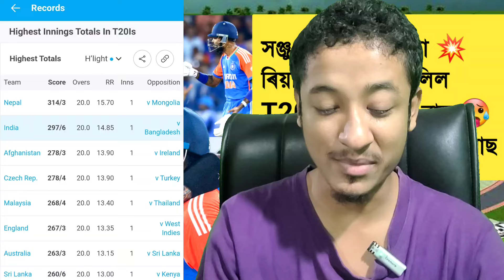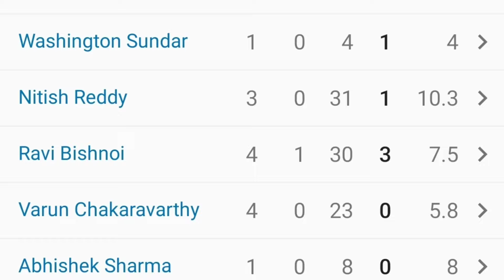India Whitewash Bangladesh in T20 | Sanju Samson-SKY Power | Riyan Parag Cameo | India 297 💥🥵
India Vs Bangladesh T20 : India Beat Bangladesh in The 3rd T20I by 133 Runs And Clinih The Series  By 3-0 That Means Indian Cricket Team Whitewash Bangladesh . Sanju Samson The new Opening Batter For India Scored a Beautiful Century. Otherhand, Suryakumar Yadav The Skipper, Hardik Pandya & Riyan Parag Too Played Firecy Innings. Riyan Parag Smashed  4 Big Sixes - Know in Very Brief. This Video is in Assamese Language For Assam Cricket Lovers .

বাংলাদেশৰ বিৰুদ্ধে ভাৰতৰ বৃহৎ জয় ,৩-০ত ছিৰিজ দখল  - এইবিষয়ে ইয়াত আলোচনা কৰা হৈছে । ভিডিঅ'টো ভাল লাগিলে আমাক লাইক কৰিব আৰু কমেন্ট কৰিব । আপোনালোকৰ এটা-এটা লাইক আৰু এটা-এটা কমেন্টে মোক নতুন ভিডিঅ' আনি থাকিবলৈ বহুত বেছিকৈ উৎসাহিত কৰি তোলে । আৰু লগৰ যিসকল লোকে ক্ৰিকেট খেলি আৰু চাই ভাল পায়, তেওঁলোকলৈ ছেয়াৰ কৰি দিব যদিহে চেনেলত আপুনি নতুন তেতিয়াটো আপোনাক আমি এৰি দিব নোৱাৰিম , সেইবাবে আপুনি আমাৰ এই নতুন প্ৰচেষ্টাক আগবঢ়াই নিবলৈ নতুন হিছাপে চেনেলটোক চাবছক্ৰাইব কৰিব ।